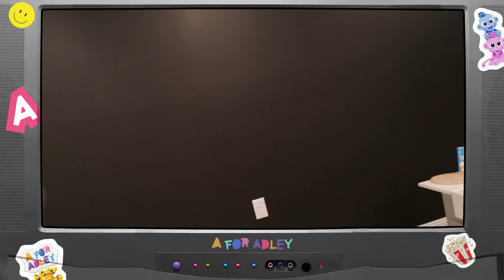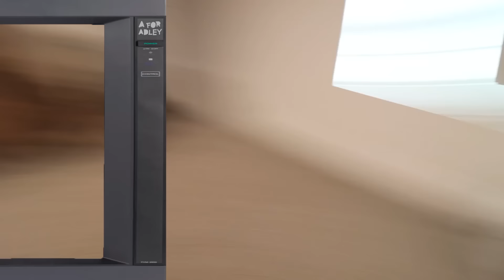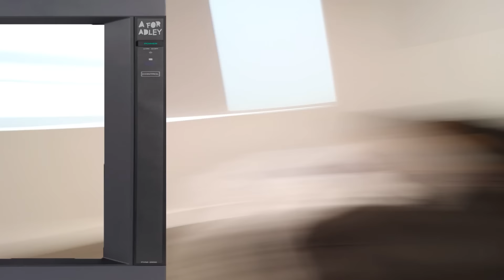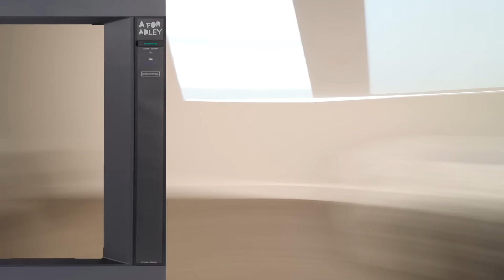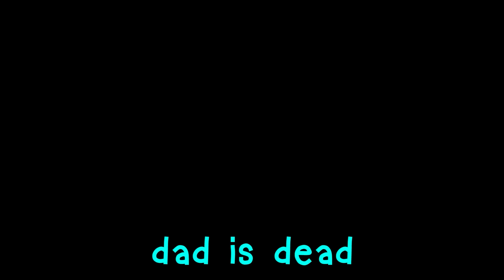CRAZY CHEF cooking on ADLEY TV!! shows like Hair Salon and Cat Detective made with real A for Adleys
has anybody seen Rita's cats?🐈

HEY EVERYBODY!! Today was a little bit stormy so me and dad decided we would have a fun day inside and watch some TV! I gave dad a special remote, it was a A for Adley TV remote! The first show was Adleys Hair Salon, but it wasn't people getting their hair done. it was rainbow ghosts! They all had different crazy hair and I had a giant pair of scissors to cut their hair with. Then there was a really strange commercial of an old lady that was looking for a cat detective?? She seemed kind of confused, but i think that she had lost some of her cats and needed help finding them! Dad switched the channel after that to the cooking show! It wasn't me though. they looked just like me... but with a moustache?? It was kind of a crazy cooking show, the chef was making all sorts of crazy food! Dad kept trying to change the channel but the chef wouldn't let him, and I'm not sure, but I think dad got sucked into the TV!! Luckily dad got out, but the next show was a news reporter talking in a language that I couldn't even understand! He looked strangely like dad. Then was my favorite Adley TV channel, the ROCK TV channel! There was a rock concert on and me and dad got to jam out to that! After rock TV I pushed a random button on the remote and it was for the Nintendo Switch! Me and dad decided to take a break and play the new Princess Peach: Showtime game.

Parents, want to learn more about the Princess Peach: Showtime! game?

my last video - LEARNiNG to EDiT with ADLEY!! Summer School Project! Niko Bug Catching & Mom turns into a Crazy Baby

my dad's last video - WiGGLE TOOTH TRAVEL DAY!! Family Trip visiting Mexico! Adley Niko and Navey's crazy airport morning

watch the latest G for Gaming here - DRACULA DAUGHTER 🧛‍♀️ Vampire Family moves to a haunted neighborhood.. Adley & Dad play new Sims